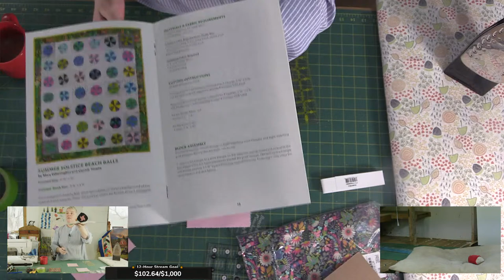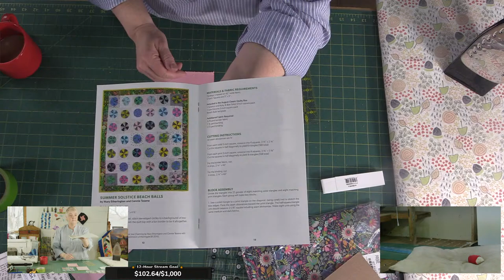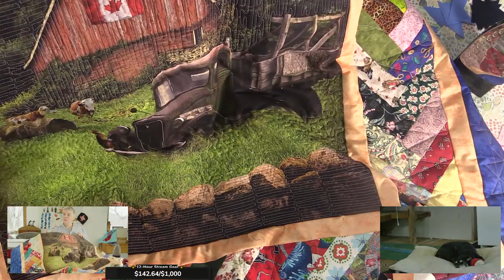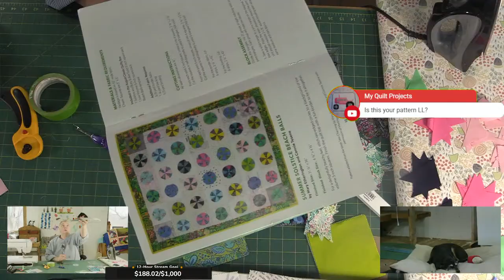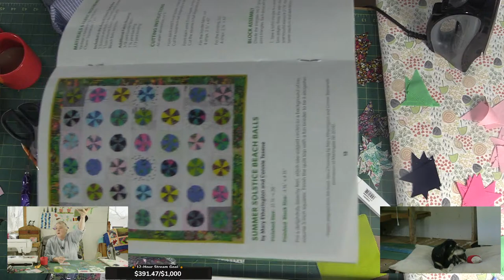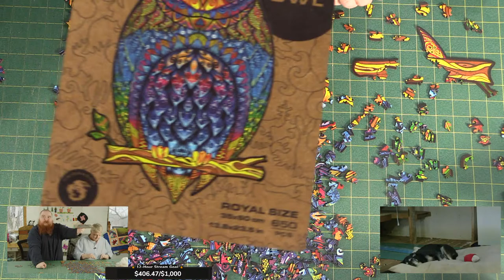12-Hours of Quilting, Cooking and Family Fun - Part 1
It's A 12- Hour Stream, with All the trimmings!